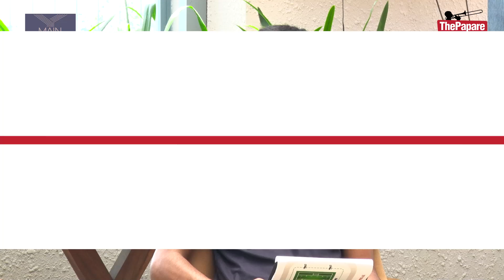ශ්‍රී ලංකාවේ හමුවේ සත්කාරක දකුණු අප්‍රිකාවට දරුණු පරාජයක් - Cricket Watarawuma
Major Clubs U23 තුන්දින තරගාවලියේ තතු, NSL පන්දුවාර 50 ක්‍රිකට් තරගාවලියේ තතු, ශ්‍රී ලංකා 'A' කණ්ඩායමේ දකුණු අප්‍රිකානු තරග සංචාරයේ තතු, බංග්ලාදේශ කාන්තා 'A' කණ්ඩායමේ ශ්‍රී ලංකා තරග සංචාරයේ තතු, Caribbean Premier League තරගාවලියේ තතු සහ Zim Afro T10 2024 තරගාවලියේ තතු දැනගන්න ලක්සිසි ද සිල්වා සහ මලින්ද ස්වර්ණමාල් බණ්ඩාර ගෙන එන ක්‍රිකට් වටරවුම සම්පූර්ණ වැඩසටහන අද (සැප්තැම්බර් 12) ප.ව. 6.00ට සහ නැවත විකාශය හෙට (සැප්තැම්බර් 13) පෙ.ව. 8.00ට ThePapare TV ඔස්සේ නැරඹිය හැක.